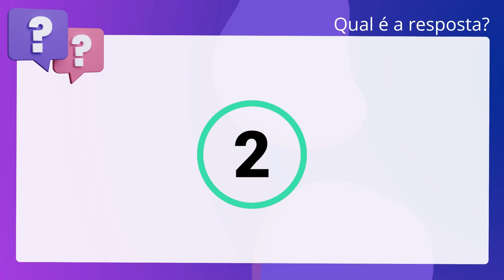QScon Direito: [Art. 279, RI-TJPI] Texto de Lei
Art. 279, RITJPI | Texto de Lei

De acordo com o Regimento Interno do TJ-PI, é correto afirmar que o procedimento. para a decretação da perda de cargo de magistrado, subordinado ao Tribunal de. Justiça ou a ele pertencente terá início por determinação do mesmo Tribunal.

Gabarito: Verdadeiro